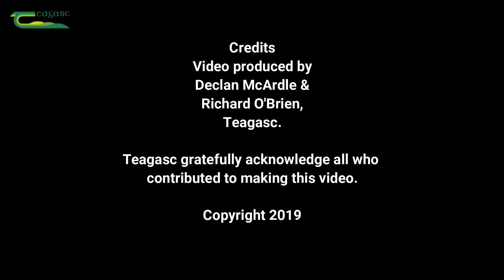Shane Fitzgerald - Participant of the Teagasc/Glanbia Future Farm Open Source Programme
Shane is farming with his father near Portlaw Co. Waterford. They are farming 92 Ha of which 30 Ha is leased. All the land is available to cows. The heifers are contract reared. They are currently milking 200 cows with an EBI of €138. The plan is to milk 210 cows and increase the solids produced per cow by 40 kg trough better genetics, fertility and grass. The EBI of the younger stock is €185. All infrastructures on the farm have been upgraded. The calving interval for the herd is 371 days with a six week calving rate of 88%.  They make their own silage and spread their own fertilizer and slurry